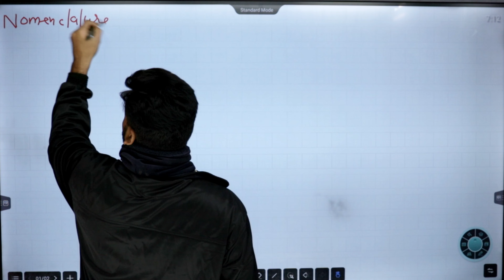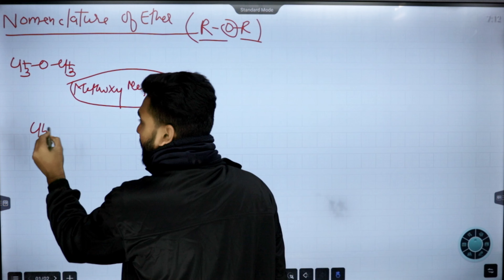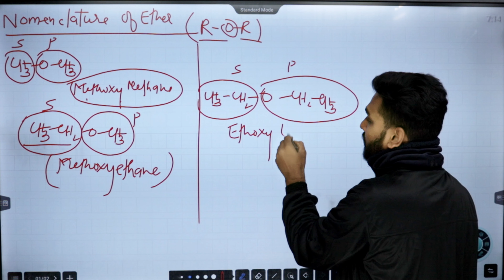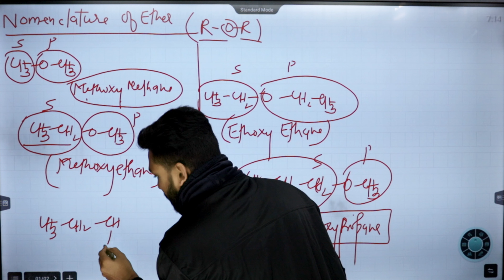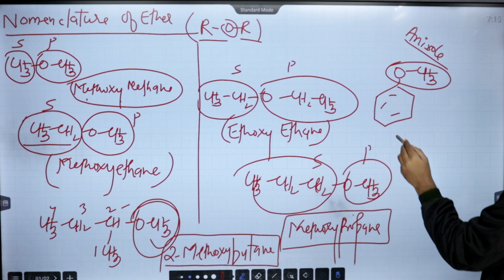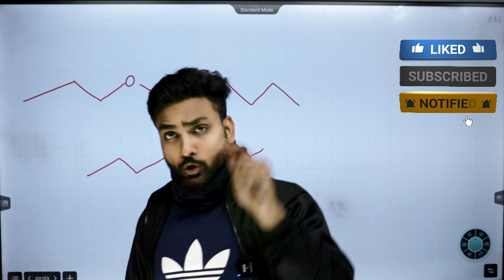IUPAC Nomenclature Of Organic Chemistry Class 11 | GOC | Nomenclature Of Ethers | Amit Gupta | NEET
iupac nomenclature of organic chemistry class 11 pdf
iupac nomenclature of organic chemistry class 11 questions
iupac nomenclature of organic chemistry class 11 pdf ncert
iupac nomenclature of organic chemistry class 11 mcq
iupac nomenclature of organic chemistry class 11 in hindi
iupac nomenclature of organic chemistry class 11 neet questions
iupac nomenclature of organic chemistry class 11 rules
iupac nomenclature of organic chemistry class 11 short notes
iupac nomenclature of organic chemistry class 11 worksheet
iupac nomenclature of organic chemistry class 11 notes
iupac nomenclature of organic chemistry class 11 examples
iupac nomenclature of organic compounds worksheet with answers class 11
organic chemistry class 11 naming
rules for iupac nomenclature class 11
short summary of iupac nomenclature of organic compounds
iupac nomenclature examples for class 11 pdf
iupac organic chemistry nomenclature pdf#class 11 organic chemistry iupac nomenclature
organic chemistry nomenclature practice worksheet with answers
basic organic chemistry nomenclature practice
iupac nomenclature of organic chemistry class 11 extra questions
organic structure to iupac name
iupac nomenclature of organic chemistry
iupac nomenclature short notes
class 11 chemistry iupac nomenclature questions
what is iupac nomenclature of organic chemistry class 11
iupac nomenclature of organic chemistry class 11 jee notes
iupac nomenclature of organic chemistry class 11 jee mains questions
iupac nomenclature organic chemistry
nomenclature organic chemistry khan academy
iupac nomenclature of organic chemistry class 11 mock test
examples of nomenclature of organic compounds class 11
latest iupac nomenclature of organic compounds
iupac nomenclature of organic chemistry class 11 ncert
iupac nomenclature of organic chemistry class 11 ncert solutions
new iupac nomenclature rules
o chem nomenclature practice
iupac nomenclature of organic chemistry class 11 practice questions
iupac nomenclature of organic chemistry class 11 pdf questions
iupac nomenclature of organic chemistry class 11 pdf notes
iupac nomenclature of organic chemistry class 11 physics wallah
iupac nomenclature of organic chemistry class 11 ppt
iupac nomenclature of organic chemistry practice problems class 11
iupac nomenclature of organic chemistry class 11 questions pdf
3 organic compounds
4 iupac
6 organic compounds
7 iupac
iupac nomenclature organic chemistry class 11